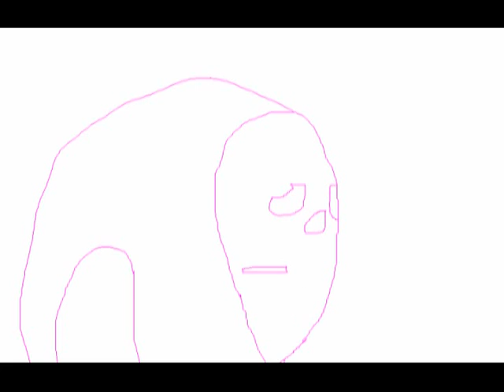Krwawy Krzyk Odc.41 Misja ogórek kiszony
Film z serii: dzieciństwo Szpukowego Ducha.